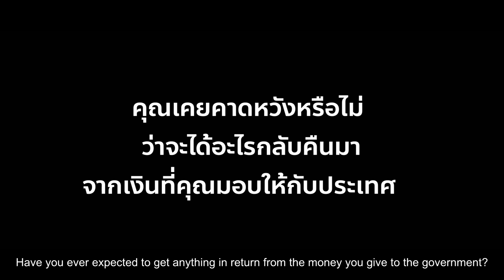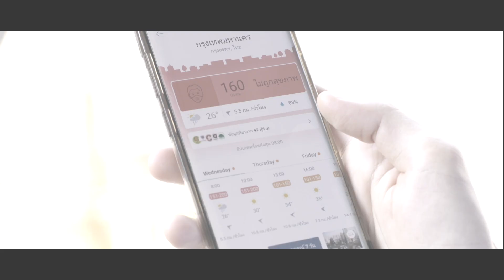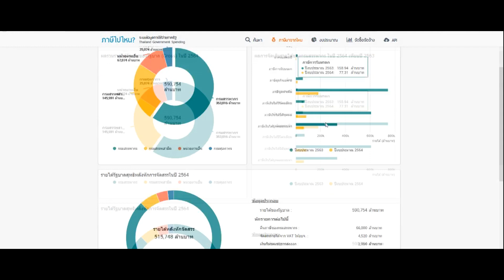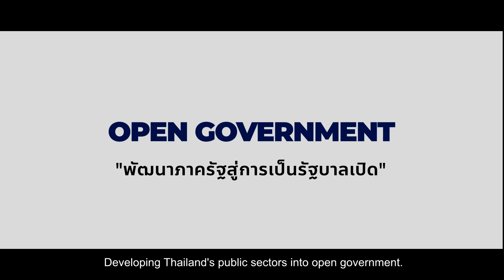“คุณรู้สึกและอยากบอกอะไรกับการบริการภาครัฐ?”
ส่งเสียงของคุณมาหาเรา
ส่งเรื่องราวของคุณมาให้เรา
ส่งความคิดของคุณมาถึงเรา

ตามช่องทางเหล่านี้
2. Facebook Page: Opengovthailand
3. Line: @GoodGov4U